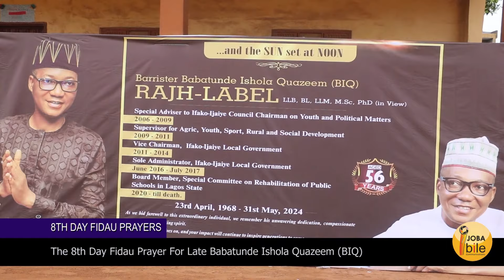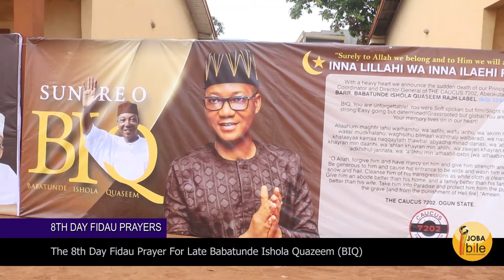8TH DAY FIDAU PRAYER FOR LATE BABATUNDE ISHOLA QUAZEEM (BIQ).